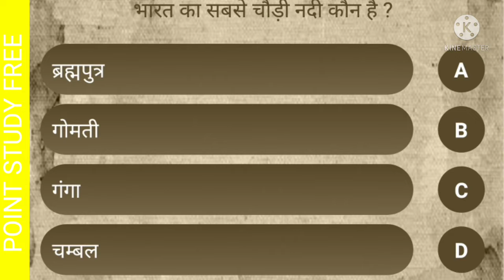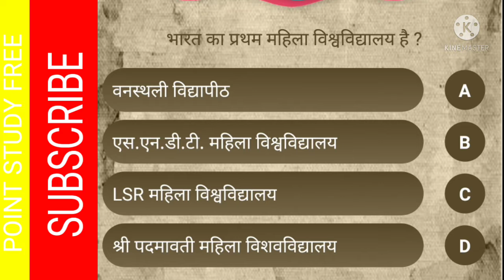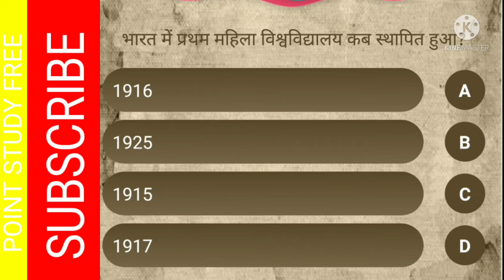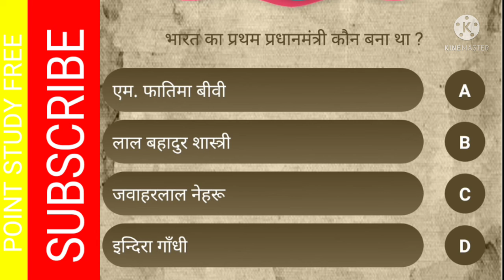Gk questions and answers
gk questions best,
gk questions book,
b.ed gk questions in hindi 2021,
group b gk questions,
b.ed gk questions in hindi,
b r gk questions,
b.ed gk questions in english 2021,
ssc group b gk questions and answers,
rbi grade b gk questions,
gk questions current affairs 2021,
gk questions class 6,
gk questions class 7,
gk questions class 8,
gk questions class 3,
gk questions class 4,
gk questions class 5th,
g i c gk questions,
wbssc group c gk questions and answers,
arogya vibhag group c gk questions,
gk questions daily,
gk questions difficult,
gk questions hindi mein,
gk questions hundred,
gk questions hindi and english,
gk
hp gk questions and answers,
hp gk questions in hindi,
hp gk questions 2021,
hp gk questions in english,
hp gk questions and answers in hindi,

j&k gk questions,
gk questions kannada,
gk questions kids,
gk questions kaise banaye,
gk questions khan sir,
gk questions knowledge,
gk questions kbc,
gk questions kerala,
gk questions karnataka,
gk k questions,
l.k.g gk questions,
gk questions live,
gk questions latest,
gk questions latest 2021,
gk questions lkg,
gk questions lucent,
gk questions live video,
gk questions new,
gk questions new 2021,
gk questions national,
gk questions national symbols,
gk questions nursery class,
gk questions nda,
gk india,
gk questions rajasthan,
gk questions related to science,
gk questions related to sports,
gk questions reasoning,
gk questions related to human body,
gk questions related to geography,

gk previous year questions ssc cgl,
gk questions for 10 years,
airforce y group gk questions,
airforce y group gk questions 2021,
airforce y group gk questions previous year,
gk questions zoology,
gk questions and answers zoology,

gk questions 10th class,
gk questions 1000,
class 1 gk questions in hindi,
chandrayaan 1 gk questions,
reet level 1 gk questions,
cds 2 gk questions,
nda 2 gk questions 2021 in hindi,
std 2 gk questions malayalam,
reet level 2 gk questions,
gk questions 3rd class,
gk questions 3rd standard,
gk questions 30,
gk questions 3d,
gk 300 questions,
gk questions for 3rd standard students,
gk questions part 3,
gk questions class 3 in hindi,
3 gk questions and answers,
3 class gk questions in hindi,
grade 3 gk questions,
top 3 gk questions,
b a part 3 gk questions and answers,
class 3 gk olympiad questions,
class 3 ka gk questions,
gk questions 4th class,
gk questions 4 class,
gk questions 4th standard,
gk questions 4 options,
gk questions 4th std,
gk questions 4th,
gk 40 questions,
gk questions for 4th standard in english,
4 gk questions with answers,
4 class gk questions,
class 4 gk questions with answers in hindi,
grade 4 gk questions,
group 4 gk questions,
class 4 gk questions in hindi,
class 4 gk questions with answers in bengali,
class 4 gk olympiad questions,
gk questions 5th class,
5 gk questions malayalam,
5 gk questions in hindi,
5 gk questions for class 8,
5 gk questions with answers in hindi,
5 gk questions for class 4,
5 gk questions with answers in english,
class 6 gk questions live,
class 6 gk questions in hindi,
6 october mts gk questions,
class 6 science gk questions,
class 6 gk mcq questions,
class 6 level gk questions,
gk questions 7th class,
gk questions 7th standard,
gk questions 7 class,
gk questions class,
gk questions for 7 years old,
gk questions class 7 in hindi,
gk quiz questions for class 7,
7 gk questions with answers,
class 7 gk questions,
class 7 gk questions answers in hindi,
7 class gk questions odia,
7 oct mts gk questions,
class 7 science gk questions,
class 7 gk quiz questions,
gk questions 8th class,
gk questions 8th standard,
gk question 8 class,
gk questions 8th class in hindi,
gk question 8 class ke liye,
gk question 8 class ka,
gk question 8th,
8 gk questions with answers,
8 class gk questions,
std 8 gk questions,
8 class gk questions in hindi,
8 standard gk questions,
gk questions 9th class,
gk questions 9 class,
gk questions 9th,
gk questions 9 to 10,
gk questions class 9 in hindi,
gk questions for 9 year olds,
gk questions and answers 9th class science,
gk questions for class 9th to 12th,
9 gk questions with answers,
class 9 gk questions with answers,
class 9 gk questions with answers hindi,
ssc phase 9 gk questions,
sainik school class 9 gk questions,
 gk questions in hindi,
class 9 science gk questions